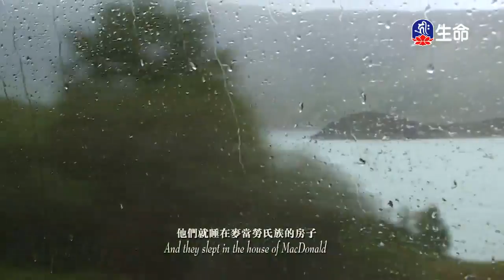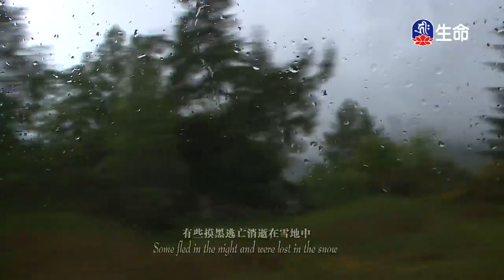懂佛的心行佛所行(8)-1_懂佛的心行佛所行_(lifetv_20200228_11：00)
懂佛的心行佛所行_懂佛的心行佛所行(8)。